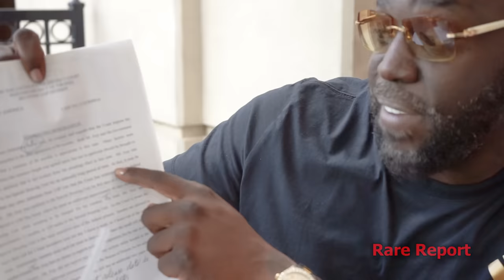B.G.'s Cellmate Stories on Supreme McGriff, BMF's J Rock & How he was Sentenced to 15 but did 20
B.G.' Cellmate O.G. Freeze interview